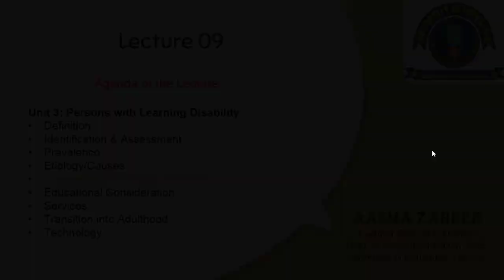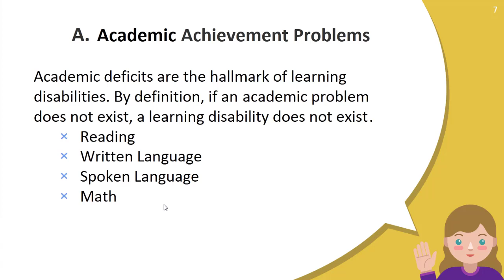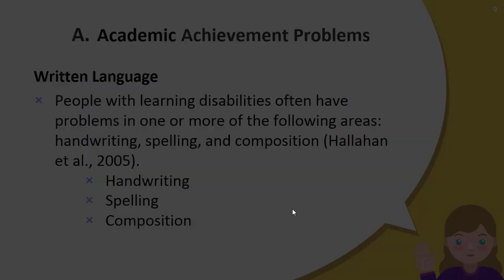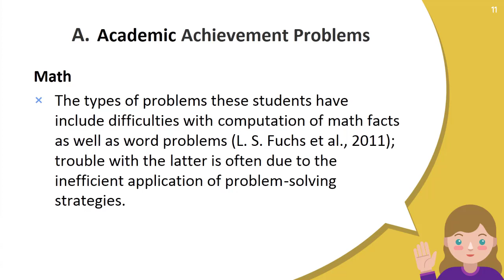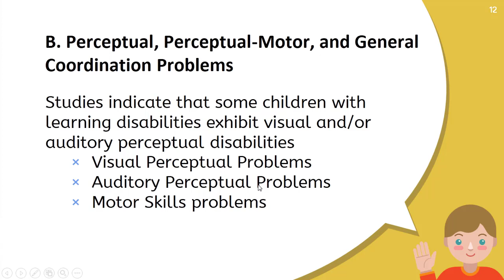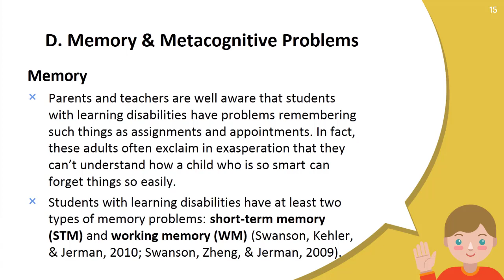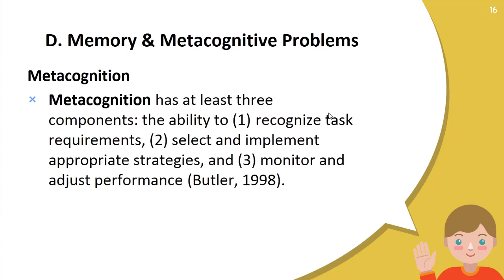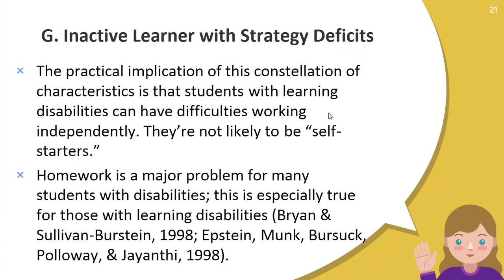Introduction to Exceptionalities - Lecture 9